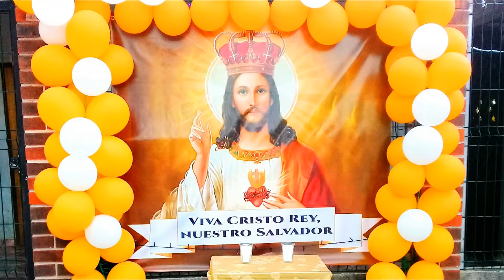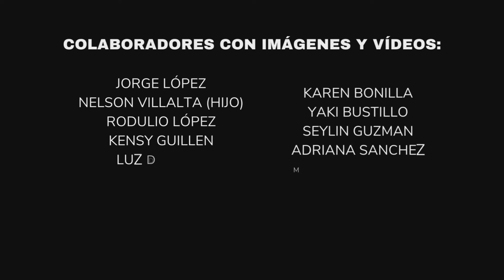🤗Así se vivió la solemnidad de Cristo Rey en la Parroquia San Jerónimo.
🙏¡Aquí estamos de nuevo señor!
Video: Miguel Mejia.